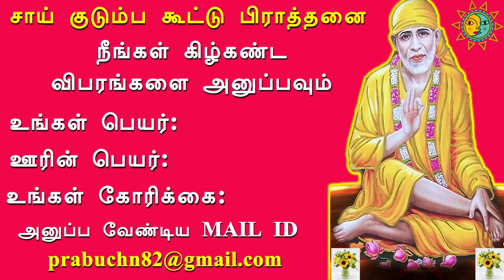முக்கியமான விசயத்தை கூற காத்துக்கொண்டிருக்கிறேன் | Shiridi saibaba advice in tamil | OM SAI RAM